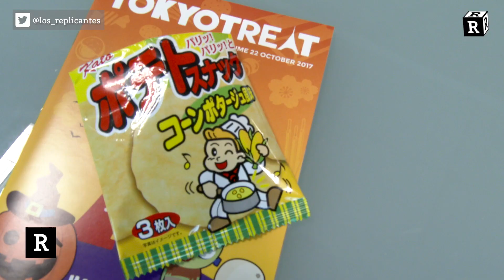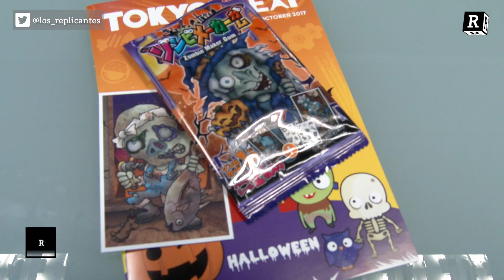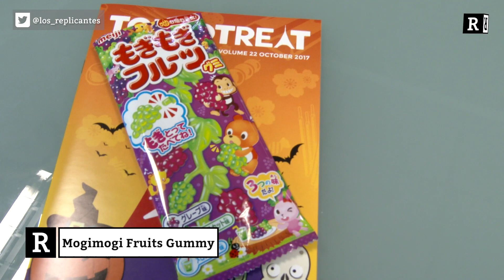Así son las chuches japonesas para celebrar Halloween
Halloween ha inundado todos los rincones del planeta y desde Japón tienen una forma muy peculiar de celebrarlo con dulces tan peculiares como la comida de pez o espuma de detergente.